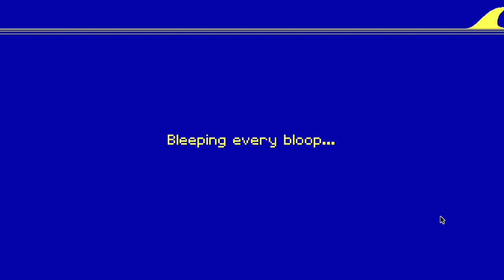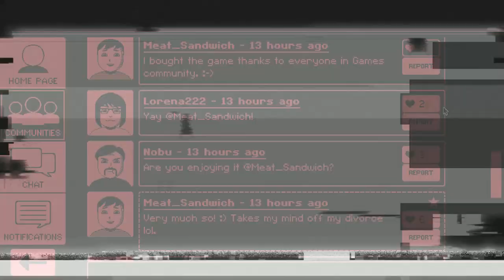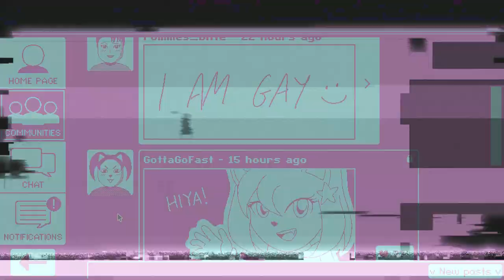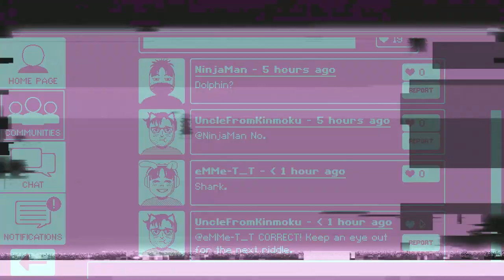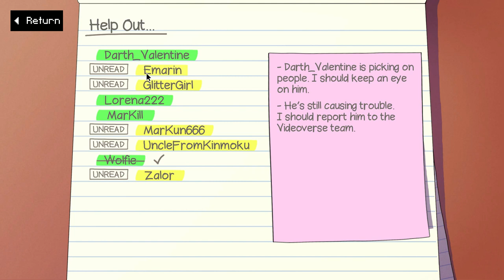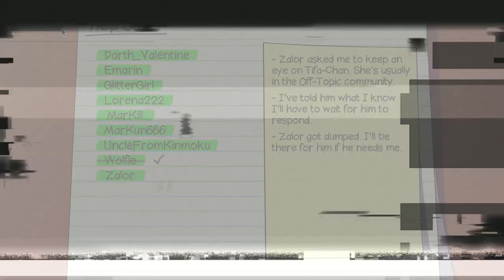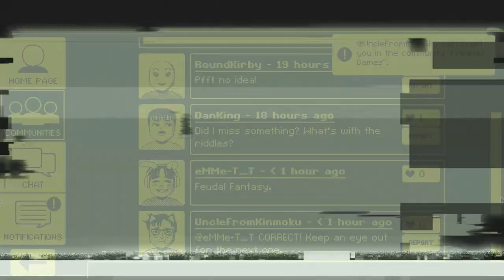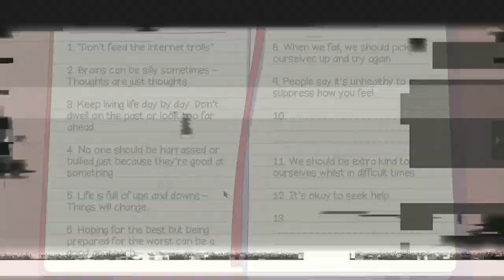【VIDEOVERSE】Overview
i tried to charm vivi to become a couple, but we ended up just being besties xd